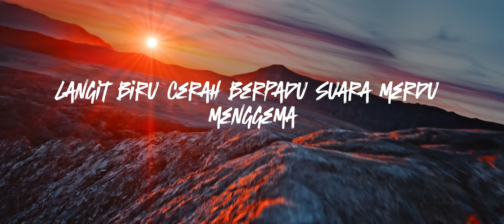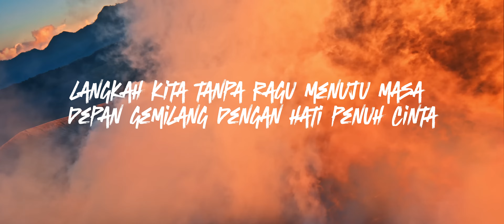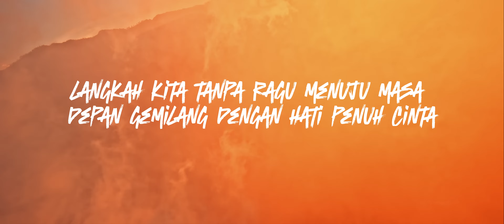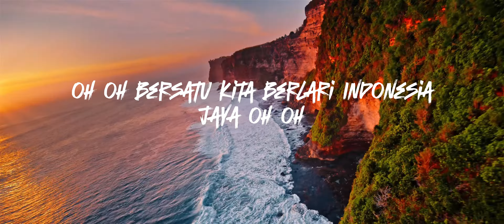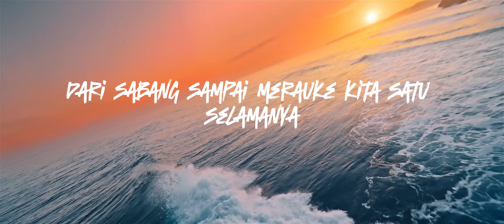Glory - Indonesia Jaya (Official Music Video)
Directed : Armen Resday
Video : Timelab Pro Indonesia FPV
Song : Glory - Indonesia Jaya
Created : @Gloryonproduction

Glory - Indonesia Jaya

[Verse]
Langit biru cerah berpadu
Suara merdu menggema
Sinar matahari menyinari
Indonesia berseri

[Verse 2]
Gunung tinggi laut luas
Harmoni alam yang indah
Di setiap sudut gelora
Negeri kita tercinta

[Chorus]
Indonesia jaya oh oh
Dengan semangat yang membara
Bersatu kita berlari

[Verse 3]
Langkah kita tanpa ragu
Menuju masa depan gemilang
Dengan hati penuh cinta
Kita terus berjuang

[Bridge]
Hiruk pikuk kota riang
Desa damai membahana
Dari Sabang sampai Merauke
Kita satu selamanya

[Chorus]
Bersatu kita berlari